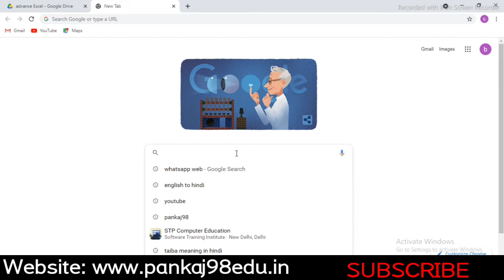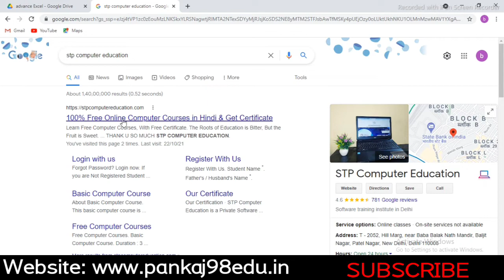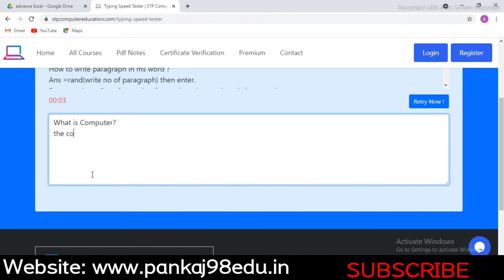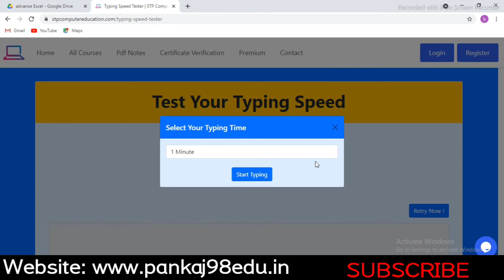Improve Typing Speed || How to check Typing speed || Tpying speed kaise check kare || Typing Master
How to check free typing speed
Improve your typing speed in Hindi
free software Typing master
Typing speed ko kaise bdaye puri jankari hindi me
How to get certificate typing mastar
Free Basic Computer Course With Certificate 2021
Basic Computer Course List 2021
Full Details Basic Computer Courses 2021
Basic Computer Courses  Sallybus 2021
How To Download Basic Computer Courses Certificate 2021
Free Basic Computer Courses Certificate 2021
How To Get Microsoft Excel Free Certificate Download 2021
Basic Computer Course In Hindi Complete Tutorial 2021-22
Full Details Ms Excel Course

Free Online Certificate Download
Microsoft office Certificate Download
Free Ms Excel Course with Certificate
Online Free Ms Excel Course with Certificate